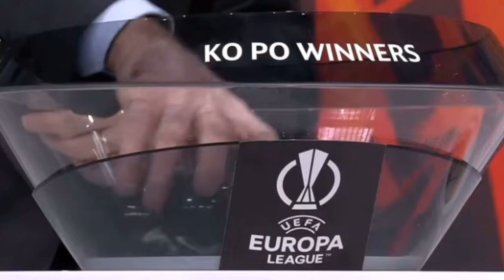GALATASARAY - BARCELONA EŞLEŞTİ AVRUPA LİGİ KURA ÇEKİMİ !!!!!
ç. rizespor beşiktaş maç özeti,
m. united maç özeti,
m city maç özeti,
m. united maç özeti atalanta,